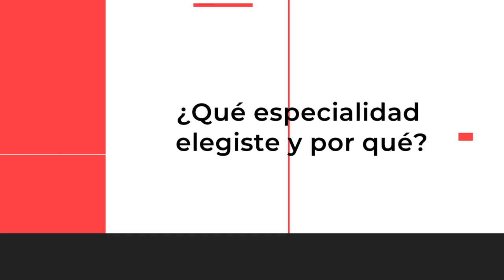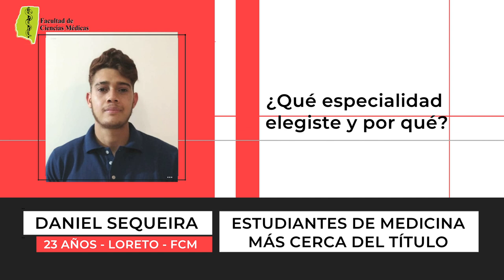VOCES - EstudiantesUNSE - FCM Ana Cecilia Carranza, Nahuel Ávila y Daniel Sequeira